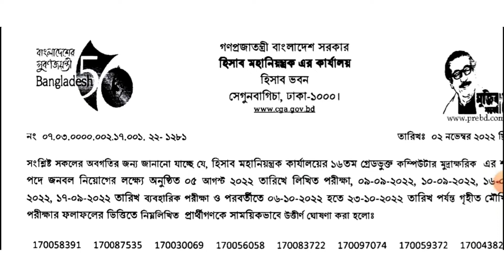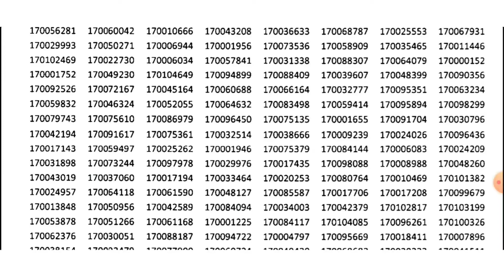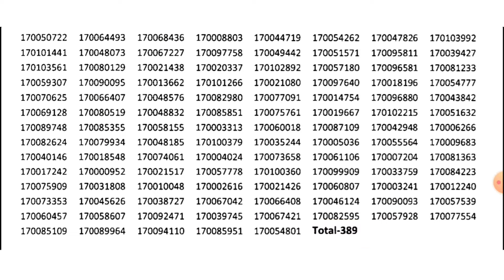হিসাব মহানিয়ন্ত্রকের কার্যালয় (cga)পরীক্ষার চূড়ান্ত ফলাফল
হিসাব মহানিয়ন্ত্রকের কার্যালয় (cga) কম্পিউটার মুদ্রাক্ষরিক পদের নিয়োগ পরীক্ষার চূড়ান্ত ফলাফল প্রকাশ।

Cga exam result published 2022